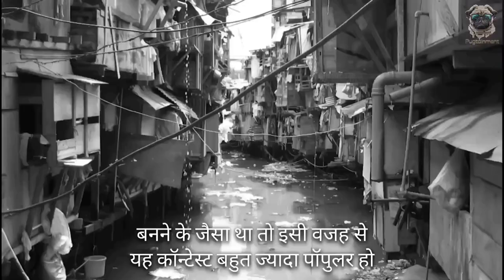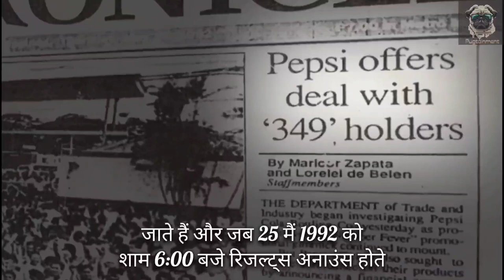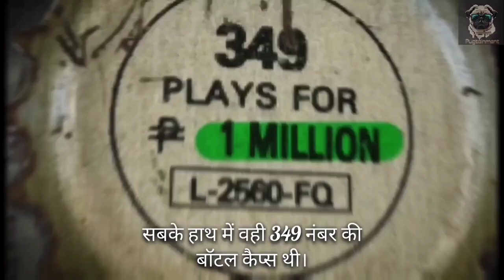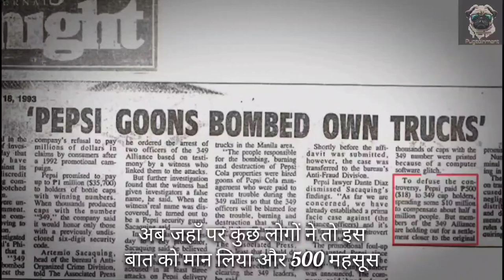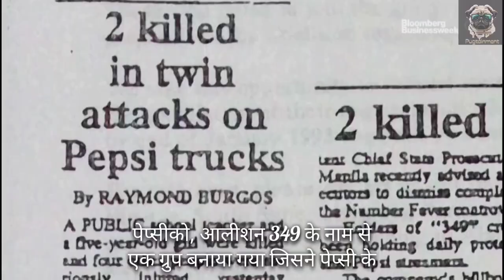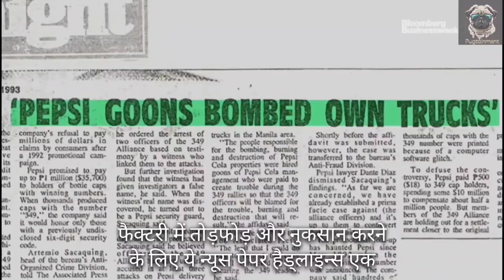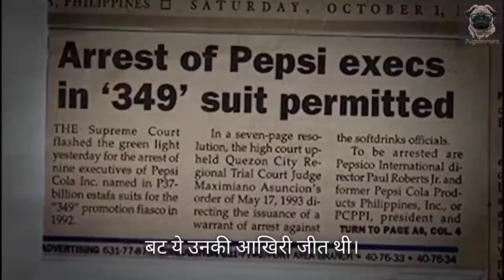Pepsi नंबर फीवर 1992: फिलीपींस ka Game of death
"फिलीपींस में 1992 के पेप्सी नंबर फीवर की यादगार कहानी को इस YouTube वीडियो के माध्यम से फिर से ताजा कीजिए। इस दिलचस्प यात्रा में हम वह रहस्य खोलेंगे,
जिन्होंने इस प्रमोशन को पूरे देश में खुन और आंसुओं से भर दिया था।
इस वीडियो में हम पेप्सी
के बोतल कैप पर छिपे एक नंबर के साथ जुड़े उम्मीदवार इवेंट की बहुत बड़े  विवाद और यादगार स्मृतियों को खोजेंगे। फिलीपींस के इतिहास में एक ऐतिहासिक इवेंट के रूप में इस प्रोमोशन को यादगार बनाने वाले बड़े  और छोटे बिंदुओं, विवादों और जीतने वालो की खुशकिस्मती को खोजेंगे।